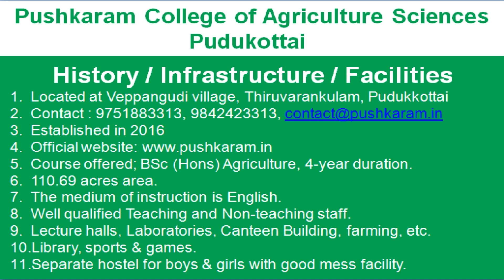TNAU Counseling 2020: All About Agricultural Colleges | Pushkaram College, Pudukottai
KTVSchool AllAboutAgriculturalColleges TNAU Counseling 2020: All About Agricultural Colleges | Pushkaram College, Pudukottai